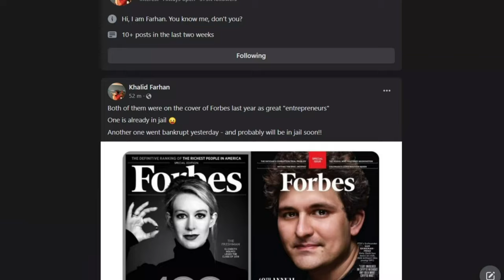SEO COURSE BY KHALID FARHAN | IS IT FAKE OR REAL | SOFT CODER BD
Title : SEO COURSE BY KHALID FARHAN | IS IT FAKE OR REAL | SOFT CODER BD |  @iamkhalidfarhan